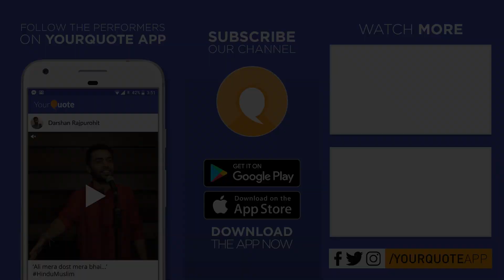'Tum Meri Kavita Ho' by J R Jaiswal | Hindi Poetry | YQ - Gorakhpur (Open Mic 3)